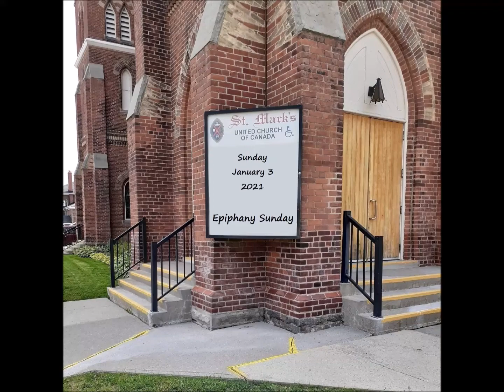January 3, 2021 Service: Epiphany Sunday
St. Mark’s Community of Faith
Whitby, Ontario

January 3rd, 2021 - Epiphany
Arise, the light has come!

Rev. Patti Armstrong
Readings: Linda Stratton, Melissa Hillier